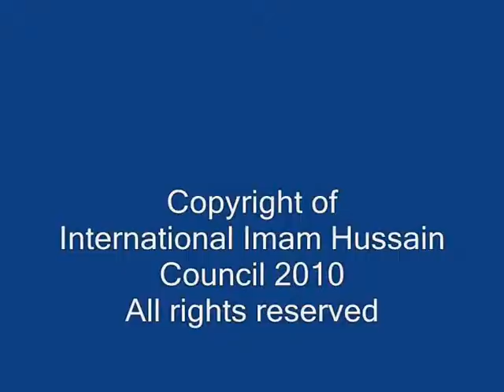Tilawat-e-Quran by Anam Fida at Syeda Faitma (SA) Conference 2010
Anam Fida reciting the Holy Quran to open the Syeda Faitma (SA) Conference 2010 at the House of Lords.
Organised by International Imam Hussain Council